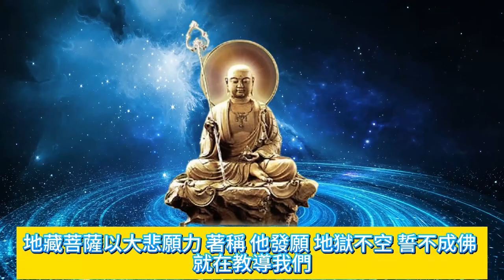願力:希望的力量 逆天改命的宇宙心法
命運是掌握在自己的手中。 不是掌握在什麼仙、神、佛的手裡。 命運的好壞，完全是自己造的。 不要把自己的命運寄託在那些虛無縹緲的東西上面。 古聖先賢，其實都已教了我們掌握命運的方法。
世界就是你信念在現實裡的一種投射。 你布施出去的任何東西，終將會報應到你身上，這就叫願力。
宇宙有個基本法則：能力敵不過業力，業力大不過願力。

你發出去的所有東西，必會在某一個時間反彈到你身上。

能力:

就是我們的實力、方法、技能，包括各種套路、捷徑；

業力:
就是我們曾經創造的價值，幫助或傷害過的人，積下的恩怨；

願力:
就是我們內心深處的嚮往，源動力，初心和理想。

一個人的能力再大、智商再高，都抵不過他的正心正念帶來的影響。

守住初心，嚮往光明，是一個人立於不敗之地的根本。

這就叫——願力。

願力，才是宇宙中最強大的力量！

願力，無時無刻都在發揮作用。

例如你布施歡喜心，讓別人愉悅，你將會收穫別人給你的歡喜；

你布施安定，讓他人心安，你將得到安樂。

相反，如果你施加於別人的是憎恨、怒氣、憂愁，你也將被這些東西包圍。
願力也叫因果。 種什麼因，就有什麼果實。

我們未來想成為什麼的人，就必須在此刻開始埋下相對應的種子。

不論你對誰好，長遠來看，都是對自己好，因為這種「好」早晚都會回到你身上。 真正獲利的也不是別人，而是你自己。

不論你傷害誰，就長遠來看，你都是傷害你自己，或許你現在並沒有覺知，但它一定會繞回來。

人，肉體只是一個表面，本質是一個系統、更是一個敏感的能量場，時刻都在與外界進行能量交換。

凡你對別人所做的，就是對自己做，這是人類有史以來歷來最偉大的教導。

不管你對別人做了什麼，最後真正接受的人，都是你自己，只不過從別人身上經過了而已。

有一種境界叫「隨喜他的功德」！

過得好的人能有今天，必定是之前的福報，那麼我們就可以順便祝福一下他的功德，這也是一種給自己增加福報的方式。

同樣的道理，我們遇到弱勢的人，盡可能的伸出援助之手，如能幫助他人心念翻轉，到了一定階段，它們都會一一的回到你自己身上，產生不可思議的福德。
如果你給的是嫉妒，是幸災樂禍，是計較，比較等負能量，它們也會折回自己的身上。